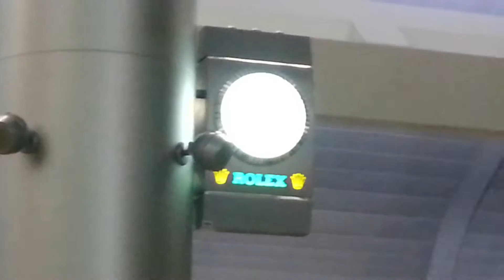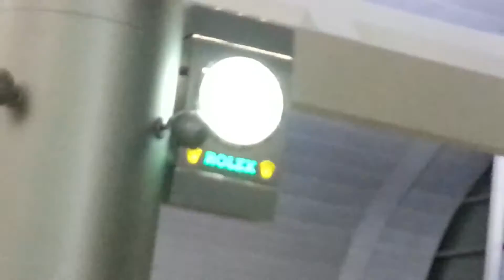Transit at Dubai to Jeddah Dec 14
An Umrah pilgrimage with Shahidah Travel & Tours Dec 2014.